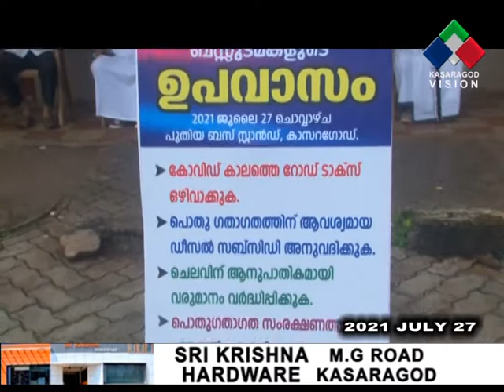സ്വാകാര്യ ബസ് മേഖലയെ സംരക്ഷിക്കണം എന്നാവശ്യപ്പെട്ട് കേരള പ്രൈവറ്റ് ബസ് ഓപ്പറേറ്റേഴ്‌സ് ഫെഡറേഷന്‍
സ്വാകാര്യ ബസ് മേഖലയെ സംരക്ഷിക്കണം എന്നാവശ്യപ്പെട്ട് കേരള പ്രൈവറ്റ് ബസ് ഓപ്പറേറ്റേഴ്‌സ് ഫെഡറേഷന്‍ കാസര്‍ഗോഡ് ജില്ലാ കമ്മിറ്റി നേതൃത്വത്തില്‍ വിവിധ കേന്ദ്രങ്ങളില്‍ ഉപവാസം നടത്തി. കടുത്ത അവഗണന മൂലം അതിജീവനം അസാധ്യമായെന്ന് ബസുടമകള്‍ പറഞ്ഞു.